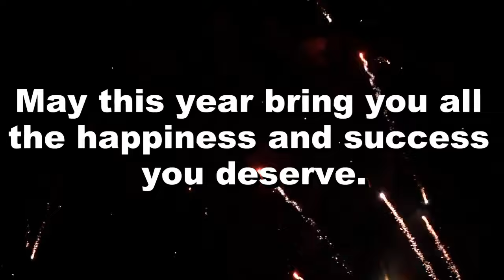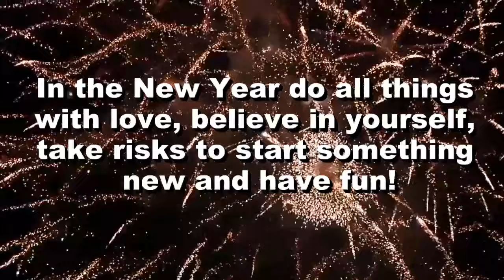Best wishes for Career, Success and Prosperity | Happy New Year 2019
Happy New Year | Best wishes for Career, Success and Prosperity

In the New Year do all things with love, believe in yourself, take risks to start something new and have fun!

Greetings
New Year
Happy New Year
Days and festivals of india
Festivals
Festive greatings